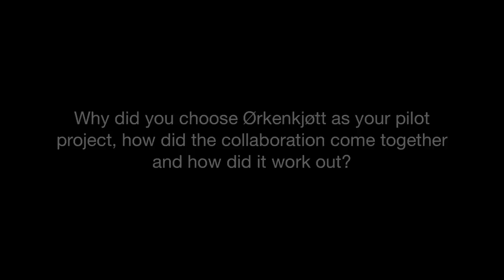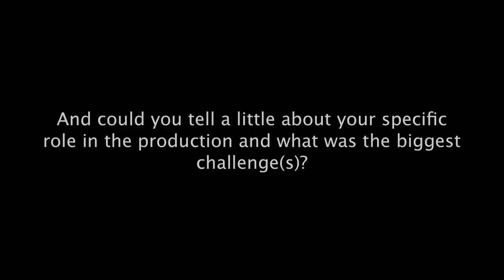Ihsahn interview about Ørkenkjøtt and Mnemosyne Productions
Ihsahn talking about the Mnemosyne collaboration with Ørkenkjøtt's debut album Ønskediktet (2012).

1. Why did you choose Ørkenkjøtt as your pilot project, how did the collaboration come together and how did it work out?

2. How would you describe Ørkenkjøtt and where could you place them in todays rock/metal-scene from your point of view?

3. Could you tell a little about your specific role in the production and what was the biggest challenge(s)?

4. What does the future hold for Mnemosyne Productions?